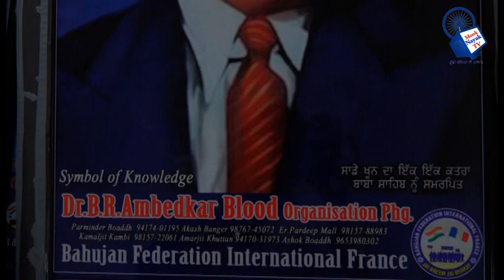Mook nayak Tv